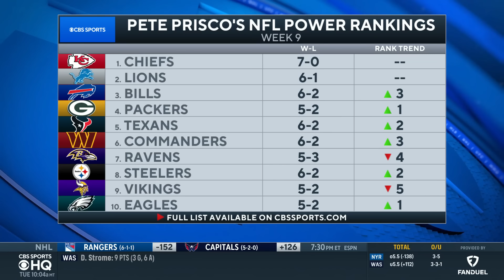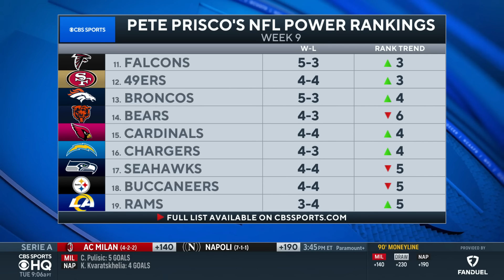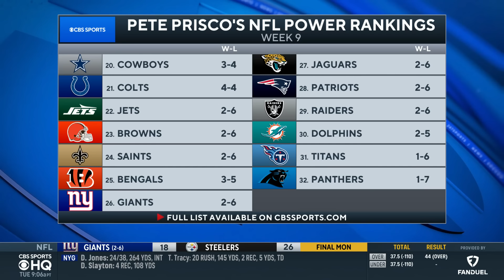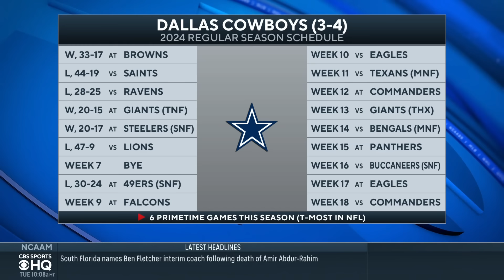NFL Power Rankings Week 9: Browns rise with Jameis Winston at QB, Cowboys drop to No. 20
Pete Prisco and Kyle Long join CBS Sports HQ to go over their NFL Power Rankings going into Week 9 of the NFL season.